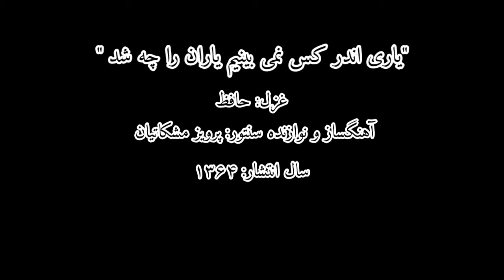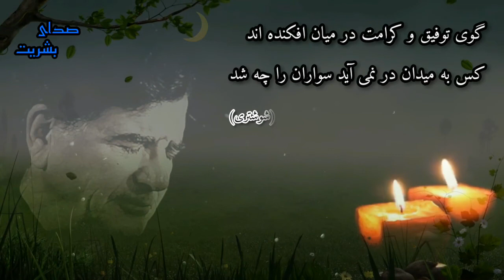ساز و آواز همایون_ یاری اندر کس نمی بینیم یاران را چه شد(با متن) محمدرضا شجریان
بخشی از آلبوم بیداد
یاری اندر کس نمی بینیم یاران را چه شد
آواز
آهنگساز و نوازنده سنتور

یاری اندر کس نمی‌بینیم یارانرا چه شد
دوستی کی آخر آمد دوستدارانرا چه شد
آب حیوان تیره‌گون شد خضر فرّخ‌پی کجاست
خون چکید از شاخ گل باد بهارانرا چه شد
کس نمی‌گوید که یاری داشت حقّ دوستی
حق شناسانرا چه حال افتاد یارانرا چه شد
لعلی از کان مروّت برنیامد سالهاست
تابش خورشید و سعی باد و بارانرا چه شد
شهریاران بود و خاک مهربانان این دیار
مهربانی کی سر آمد شهریارانرا چه شد
گوی توفیق و کرامت در میان افکنده‌اند
کس بمیدان در نمی‌آید سوارانرا چه شد
صد هزاران گل شکفت و بانگ مرغی برنخاست
عندلیبانرا چه پیش آمد هزارانرا چه شد